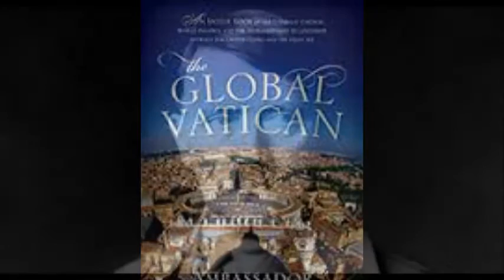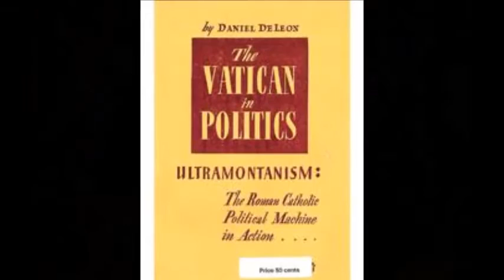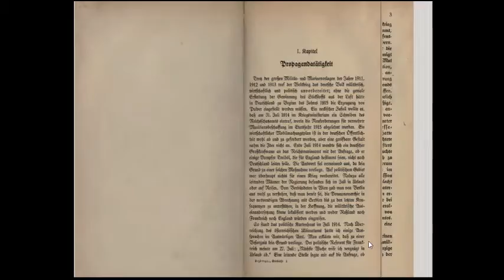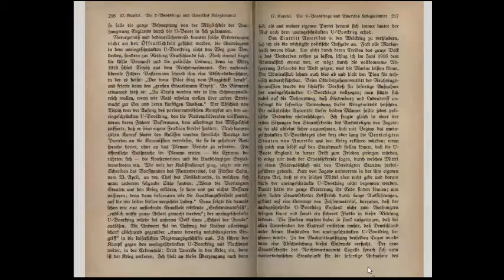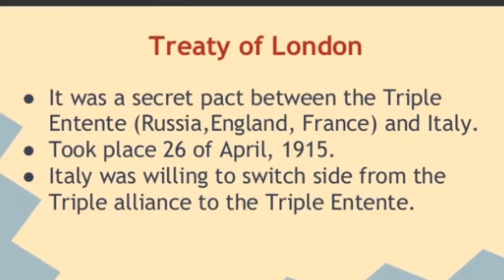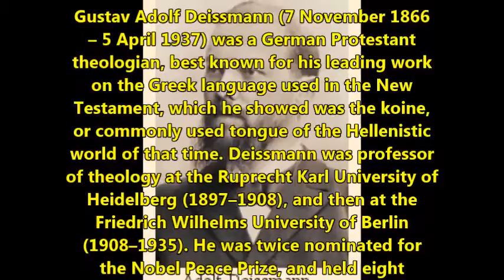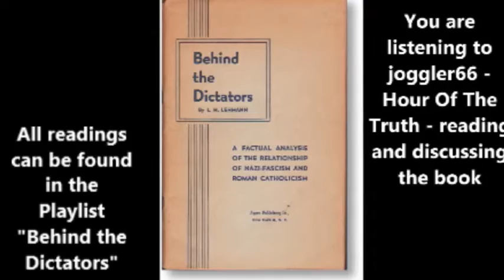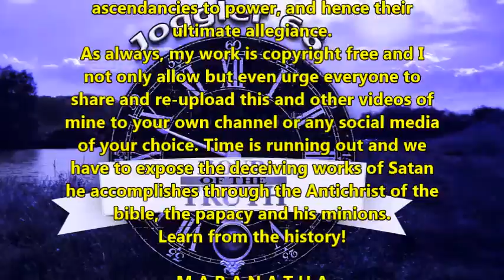PRO-GERMANISM OF POPE PIUS XII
Final chapter of the book 'Behind the Dictators'